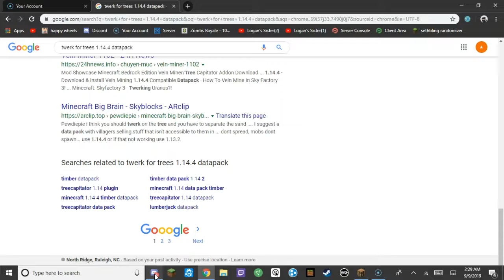Skyblock but random items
Go to PheonixSC's channel for the download